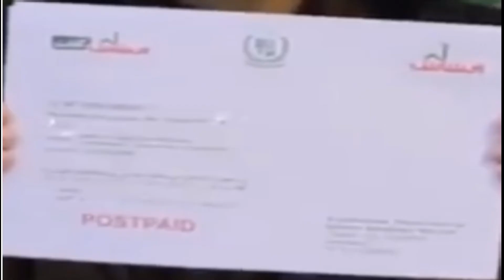Ehsaas Emergency Program 12000 April 2021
Ehsaas Kafalat Card Kis Kis ko Mily ga Dakain is video ma